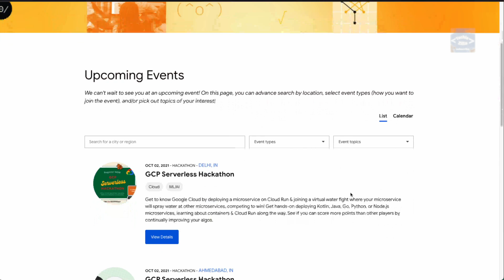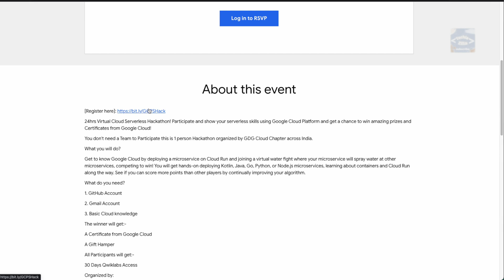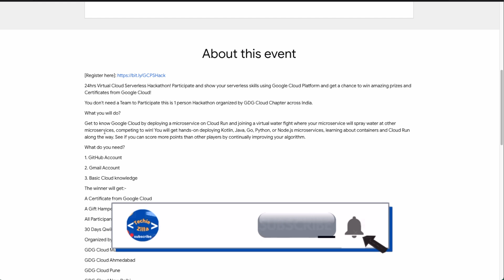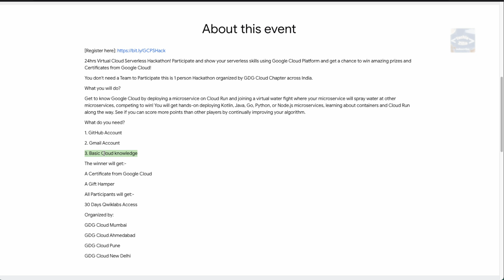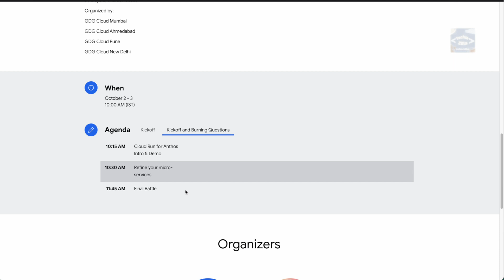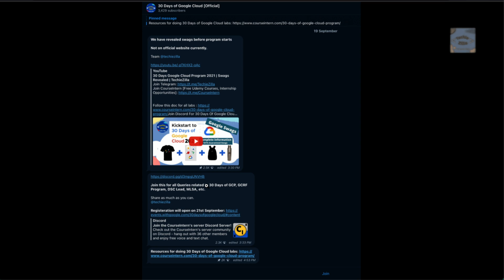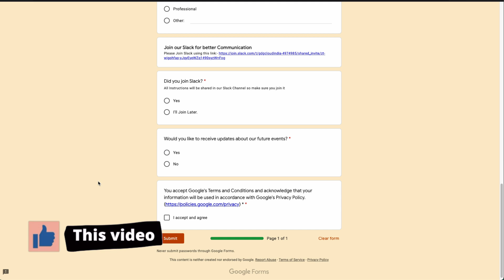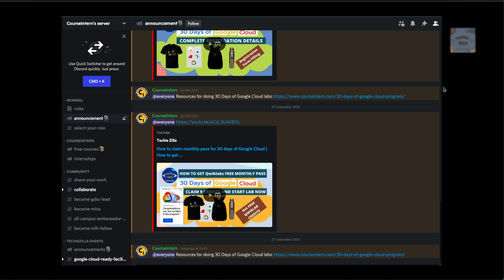Google GCP Serverless Hackathon Program | Free Google Swags | Free Google Certificate | Techie Zilla